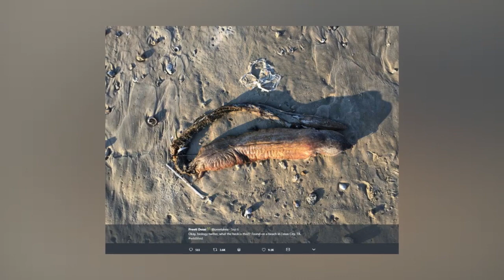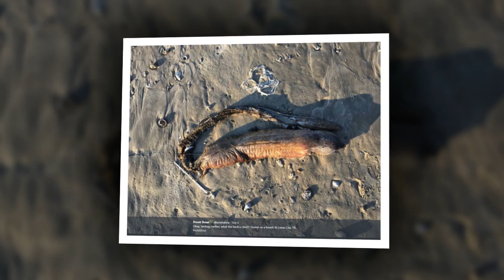Fangtooth Snake Eel - Mysterious fanged creature found on Texas beach in Harvey's aftermath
fangtooth snake eel - body of mysterious fang-toothed  snake-like  eel-like creature identified: it's a fangtooth snake-eel. mystery creature found on texas beach after hurricane harvey, large fangtooth snake-eel,.
most biologists agreed that it must be some sort of fish but a few experts pegged it as a fangtooth snake-eel ..
her request was passed to biologist and eel specialist dr kenneth tighe  who believes it is a fangtooth snake-eel.. the most popular opinion was that the animal was a fangtooth snake-eel  also known as the tusky eel  which is native to the gulf of mexico.

a mysterious toothy creature that recently washed up on a texas beach has been identified by biologists as a fangtooth snake-eel.
criatura misteriosa encontrada en la playa de texas después del huracán harvey  serpiente-anguila grande del fangtooth. body of mysterious fang-toothed, snake-like, eel-like creature identified: it's a fangtooth snake-ee. a few experts pegged it as a fangtooth snake-eel .. body of mysterious fang-toothed  snake-like  eel-like creature identified: it's a fangtooth snake-ee. a few experts pegged it as a fangtooth snake-eel ...